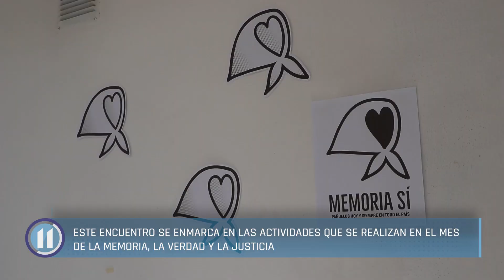Plenario de estudiantes en el Mes de la Memoria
Los centros de estudiantes del Partido de La Costa llevaron a cabo un plenario en la Casa de la Cultura.

Este encuentro se enmarca en las actividades que se realizan en el Mes de la Memoria, la Verdad y la Justicia.